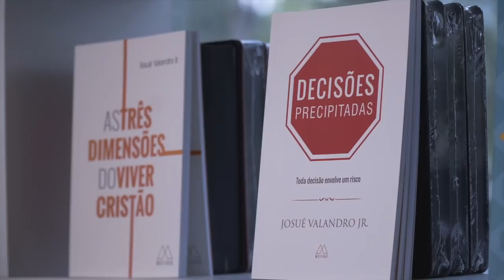BOM DIA COM ORAÇÃO - 24 DE MARÇO 2021 | Josué Valandro Jr.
BOM DIA COM ORAÇÃO - 24 DE MARÇO 2021

josué pr josue pastor josue